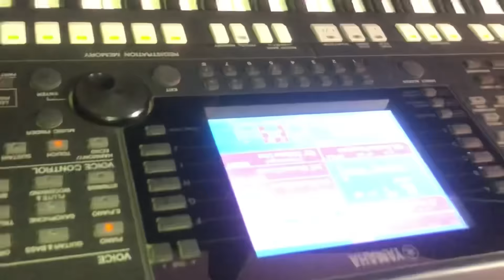Ndzata ka wena Hosi Hino 39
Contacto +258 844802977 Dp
agradecer a todos por assistirem o video
sigam este canal
Deus abencoe